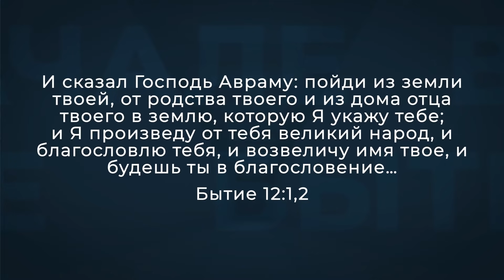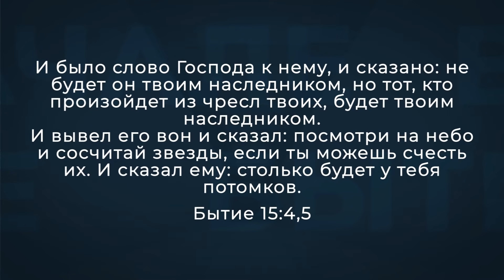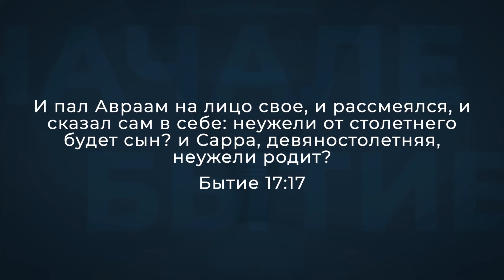История Авраама. Онлайн курс по изучению книги БЫТИЕ.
Что на самом деле Бог пообещал Аврааму?
Почему Бог заключил с Авраамом два завета?
Почему в Новом Завете апостол Павел выступал против обрезания?
Ответы на эти и другие вопросы Вы можете получить на курсе.

Чтоб пройти курс Вам нужно:
1. Зарегистрироваться.
2. Подключиться к телеграм каналу "Сложных текстов нет", там будут все новости, и там же (под последним постом) Вы можете задавать  вопросы относительно курса.
Ждём Вас на курсе!